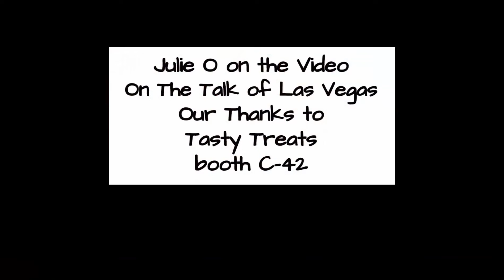Julie O on the Video on The Talk of Las Vegas with Tasty Treats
Julie O on the Video on The Talk of Las Vegas with Tasty Treats at The Fantastic Indoor Swap Meet at 1717 S. Decatur...